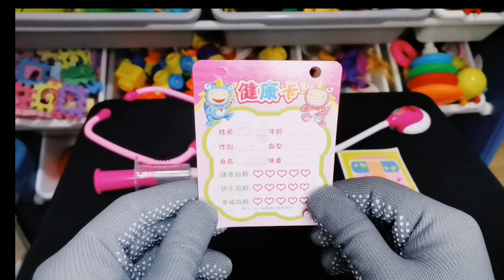Uxboxing Doctor Play Set | Unboxing Doctor Play Kit | Doctor Play Toys